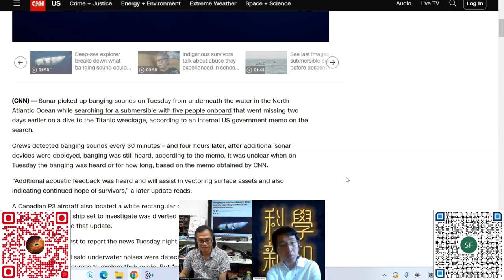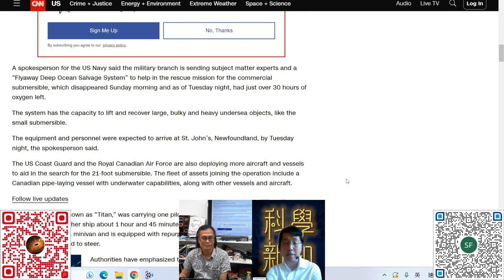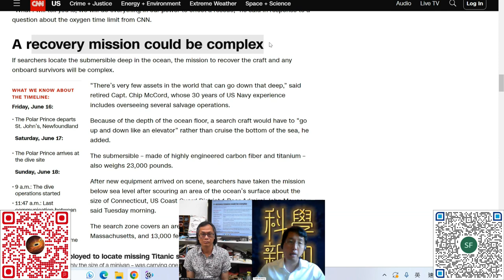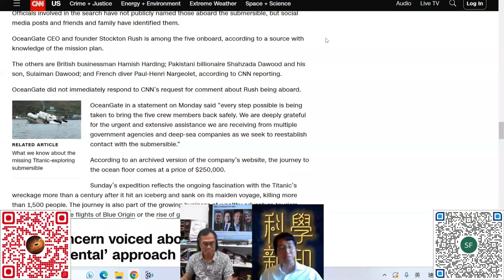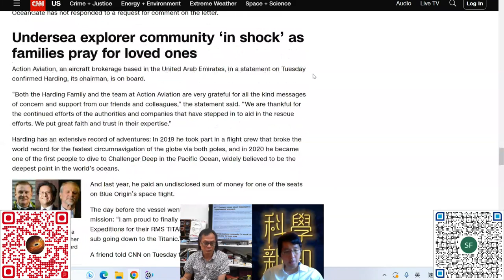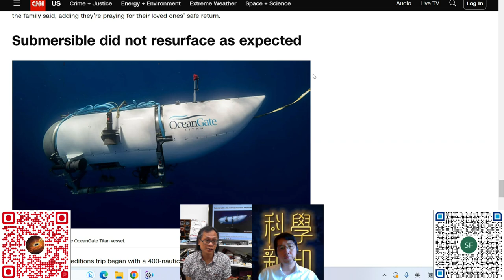科學新知 2023-06-22 Part1: Titan觀光潛水艇在鐵達尼號殘骸附近失踪，搜救何以困難？| 主持：陳志宏博士 & 台長梁錦祥